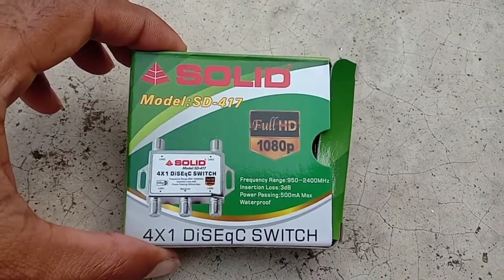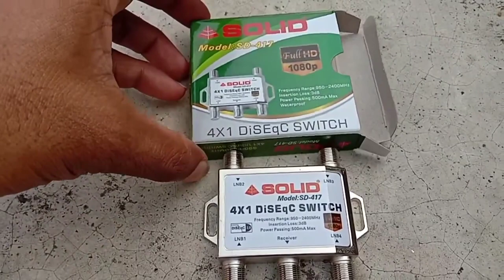Solid SD-417 4 in 1 DiSEqC 2.0 Switch Unboxing Videos, SOLID SD-417 DiSEqC 2.0 Switch - 4in1,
✓ Details :-
SOLID SD-417 DiSEqC 2.0 Switch - 4in1

Gain Loss - 3dB

Power Pass -  500mA Max

Waterproof

Model No. - SD-417

Diseqc Switch 4x1 - Four LNB In Single Set-Top Box

Solid Diseqc Switch 4x1
This Diseqc Switch 4x1 best for connect 4 LNB with the single set-top box. or you can connect a four dish antenna with the single set-top box.
Gain Loss - 3dB
Waterproof

Model No. - SD-417

I "PAPPU SINGHA" Is One Of The Most Popular YouTube Channel. In "WEST BANGAL" ( INDIA ).

✓ "WHATSAPPS" Group Join Kaarein Aur Personal Message Kaarin. ,

But You Have To Write & Share The Video And If You Have Not. Understood Any Thing In The Video Then.

  I Am Starting This Video By Thanking Everyone. ( "PAPPU SINGHA ' ) Its I Have Any Mistake Please For Give Me.
HELLO .
FRIENDS ...!
If You Have Come For The First Time On Our Channel Then please Year.